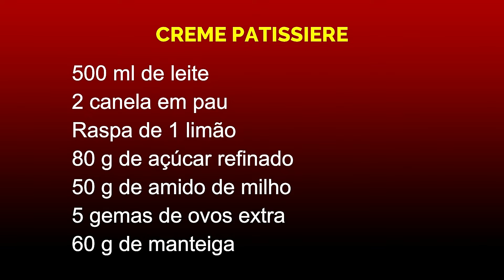COMO FAZER O CREME PROFISSIONAL - CREME DE BAUNLHA - CREME DE CONFEITEIRO - A BASE DA CONFEITARIA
O creme pâtissière, também conhecido como creme confeiteiro ou creme de baunilha, é uma preparação clássica da confeitaria francesa e é um elemento fundamental em muitas sobremesas tradicionais, como éclairs, mil-folhas, tortas de frutas, SONHOS e muitos outros doces.
Esse creme é essencialmente uma mistura espessa e rica de leite, gemas de ovos, açúcar, amido (geralmente farinha de trigo ou maisena) e saborizantes, como extrato de baunilha. Ele é cozido até atingir uma consistência cremosa e densa, resultando em um creme suave e delicado, com um sabor rico e perfumado de baunilha.
Os confeiteiros precisam dominar a arte de fazer creme pâtissière por algumas razões importantes:
Versatilidade: O creme pâtissière é incrivelmente versátil e pode ser usado como recheio, cobertura ou mesmo como base para outras preparações, como mousses ou cremes diplomatas.
Estabilizador de Sobremesas: Ele age como um estabilizador em muitas sobremesas, fornecendo uma textura suave e cremosa que contrasta com outras camadas crocantes ou leves.
Sabor Clássico: Seu sabor delicado de baunilha é um clássico da confeitaria e adiciona um toque de elegância e sofisticação às sobremesas.
Conhecimento Fundacional: A capacidade de fazer um bom creme pâtissière é considerada um marco fundamental na formação de um confeiteiro, pois muitas outras técnicas e receitas na confeitaria dependem da habilidade de fazer e manipular esse creme.
Base para Outras Preparações: Além de ser delicioso por si só, o creme pâtissière serve como base para uma variedade de outras preparações, como creme chantilly, creme diplomata e creme mousseline, ampliando ainda mais o repertório do confeiteiro.
👉🔥👨‍🍳PARA TER MINHAS RECEITAS ESPECIAIS DE SUCESSO🔥🔥 LINKS 👇👇👇

👉E-books com 40 receitas de recheios de Chocolates e técnicas de temperagem: R$24,70